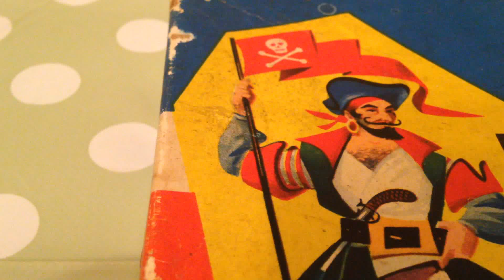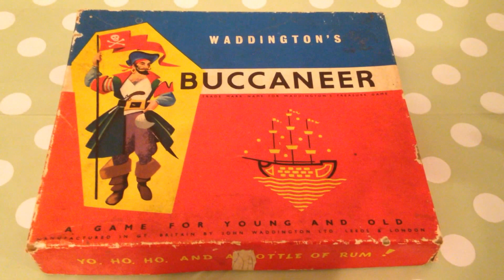NAME THAT GAME Quiz Question 2 (#2)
How QUICK will you get the name right? Or guess the Year?
Play against your friends or post how many seconds it took you! BE HONEST! NO CHEATING!